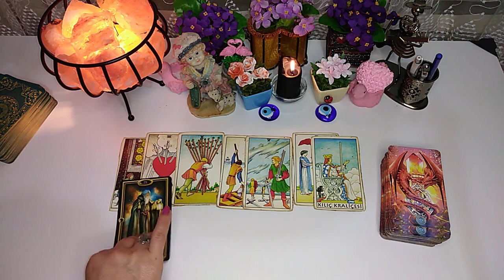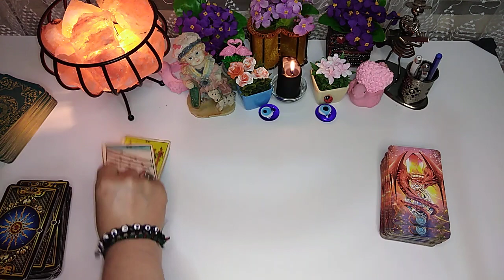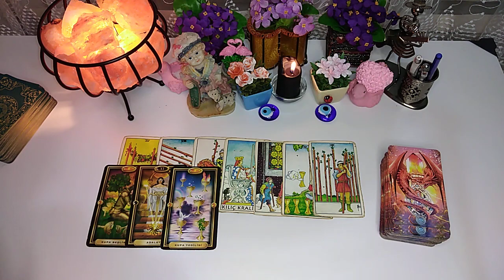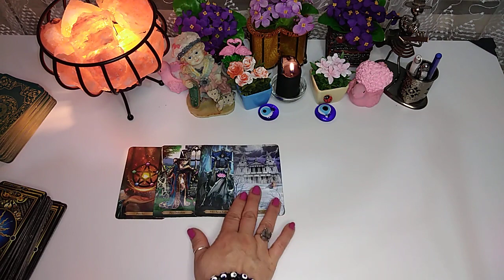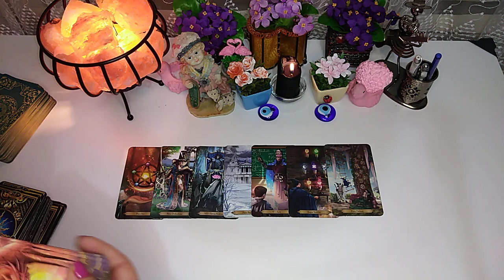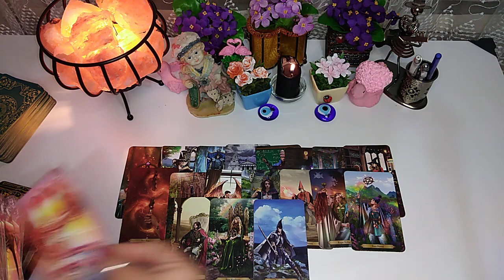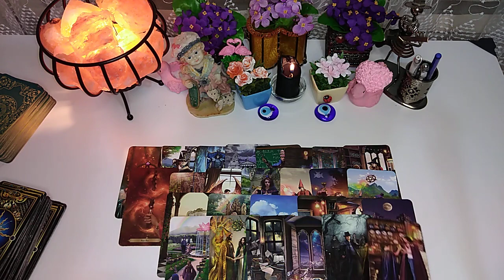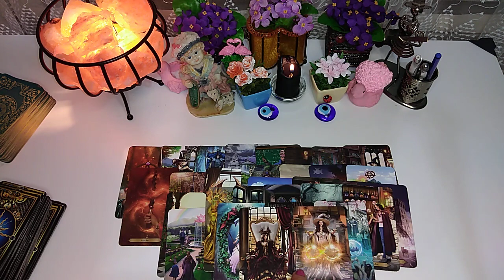❤️❤️❤️ BAŞAK BURCU 16-30 HAZİRAN DETAYLI AÇILIM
BURC YORUMLARI TAROT İSKAMBİL KAHVE YORUMLARI RÜYA YORUMLARI

ÖZEL BAKIM İÇİN İNSTAGRAMDAN ULAŞA BİLİRSİNİZ